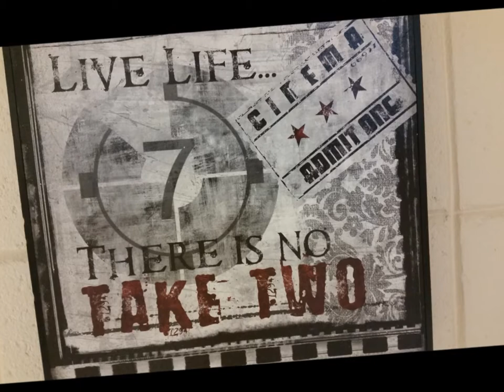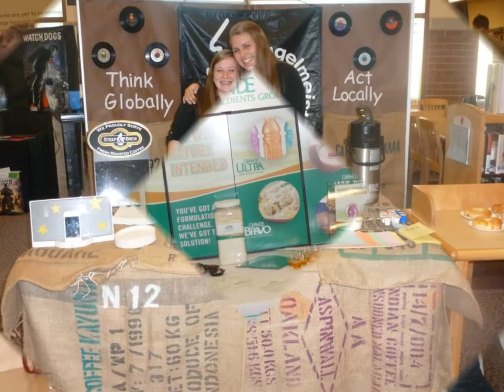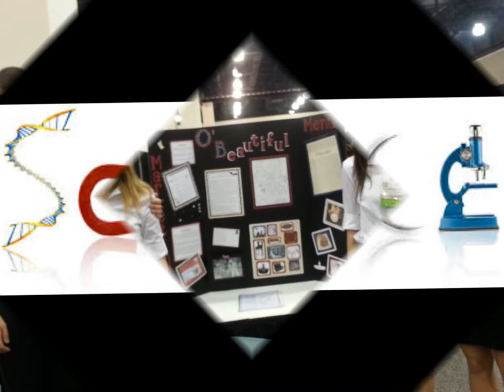CTE Board My Movie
Fond du Lac High School Career Technical Educaiton